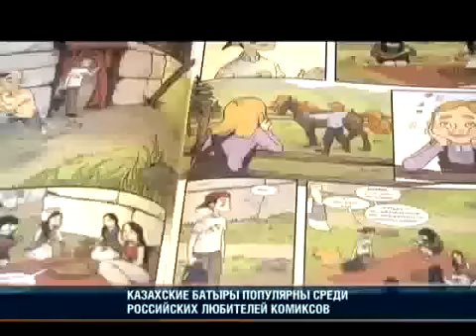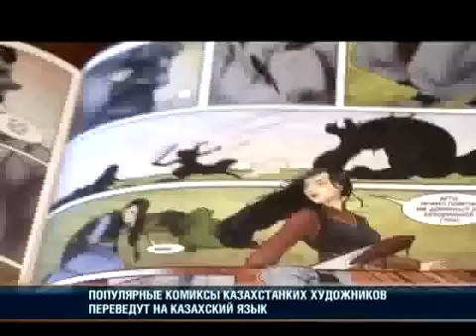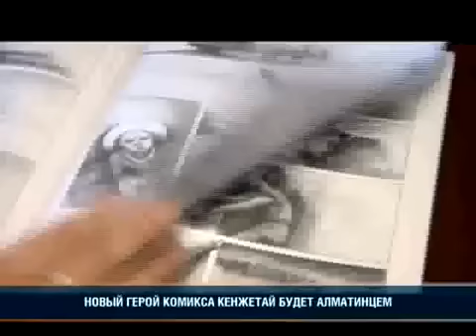'Панорама дня' Эфир 22 07 2014 1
Казахстанские комиксы от арт-студии KHAN COMICS популярны в России. Ведется поиск партнеров по распространению комиксов  в Казахстане.